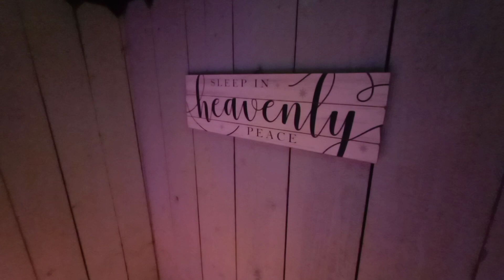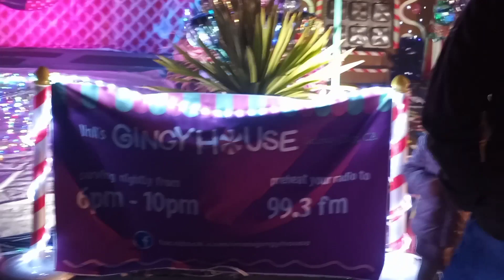Walking in the light...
We walk around the neighborhood to see how Suisun City is excited about Christmas.  Dec. 6, 2020.